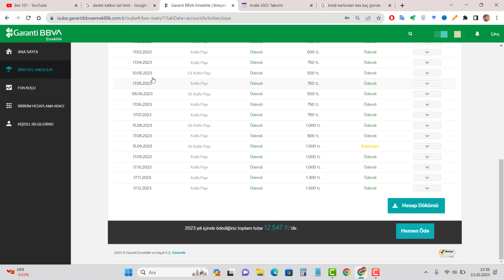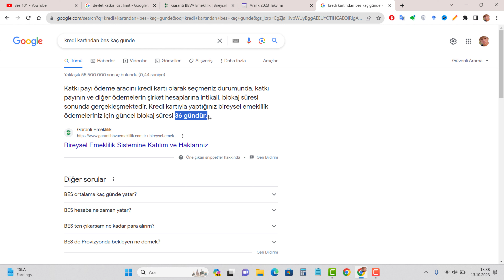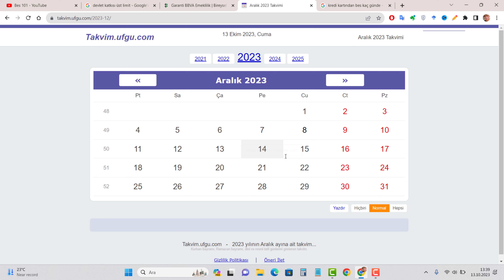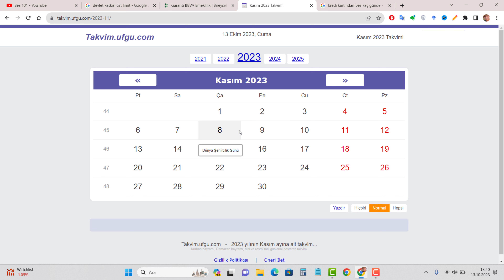BİREYSEL EMEKLİLİK MAKSİMUM DEVLET KATKISI ALMA - Bes Kredi Kartı İle Ödeme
Bireysel Emeklilik sözleşmelerinizde maksimum devlet katkısı olan 40 BİN TL'yi almak için 2023 yılında ödemeniz gereken son tarih. İyi seyirler.